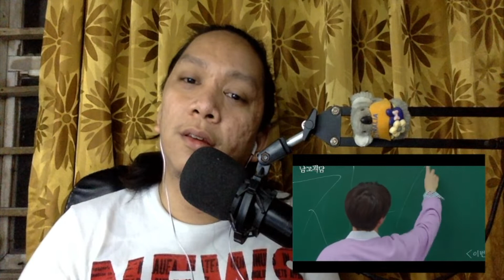TREASURE 'THE MYSTERIOUS CLASS' EP 01 Reaction